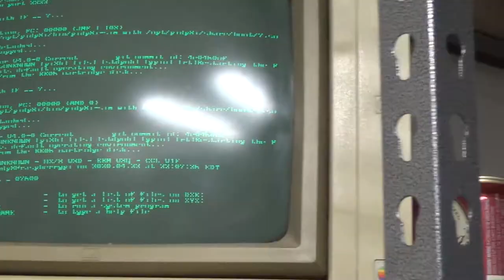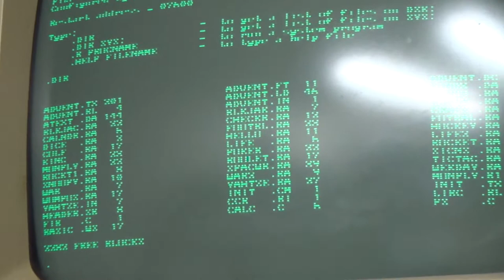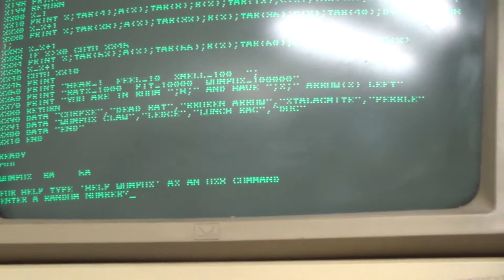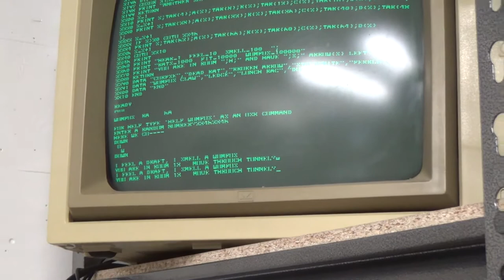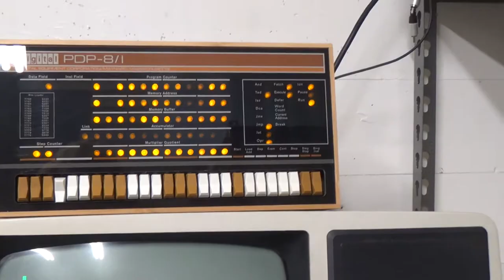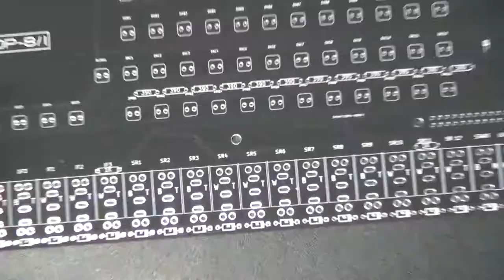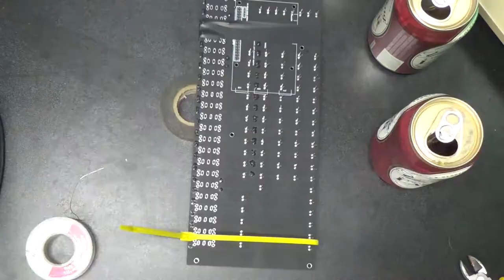Assembling the PiDP-8i Kit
Very very very cool Raspberry Pi case that hooks into a PDP-8 emulator for Super Blinkenlights Funtime.

Background music is in the PUBLIC DOMAIN (so buzz off, youtube copyright scammers).
Das Rheingold, WWV 86A, Public Domain
Siegfried Idyll, WWV 103, CC3.0 by "Steve's Bedroom Band".